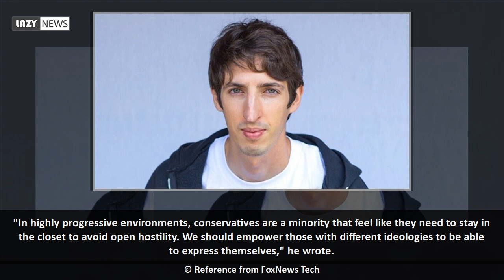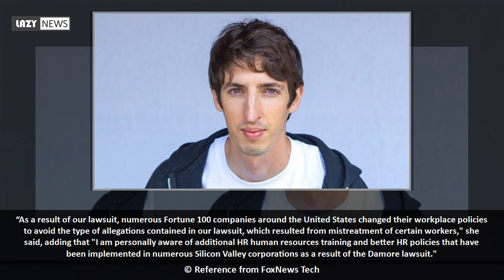Conservative engineer fired by Google ends discrimination lawsuit but Democrats still on offensive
A high-profile lawsuit that shook Silicon Valley two years ago alleging discrimination against politically conservative workers has ended in a dismissal.  Former Google engineer James Damore and three other men who joined the lawsuit against Alphabet, Google's parent company,asked a Santa Clara Superior Court in California to dismiss the lawsuit earlier this month.Their request was joined by Google.  Damore had claimed that there was a “politically correct monoculture that maintains its hold by shaming dissenters into silence,” in...